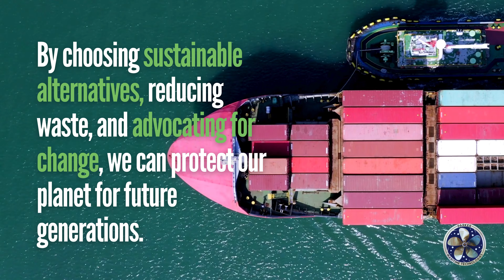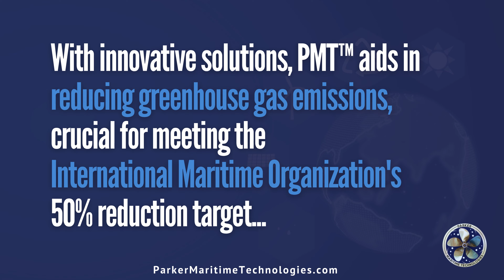Celebrating Earth Day: Building a Greener Future ► Parker Maritime Systems for Maritime Shipping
On this Earth Day, we reflect on the beauty of our world and the urgent need for sustainable solutions. Join us as Parker Maritime Technologies (PMT™️) pioneers innovation in the maritime industry. Together, we can make a difference for future generations.
PMT™ Fuel Efficiency Engineering ►
Parker Maritime Technologies' Systems have significant advantages including:

►  Produces an air buffer between the ship and the water that reduces waterborne drag,
►  Saves 20% on fuel costs with a less than 2-year payback,
►  Rapid installation of less than one week,
►  Waterborne installation (no dry-dock required),
► Substantially reduces noise pollution thereby enhancing ocean health,
►  Cleans the hull at sea and in port, and
►  Improves the Corporate Social Responsibility (CSR) balance sheet.